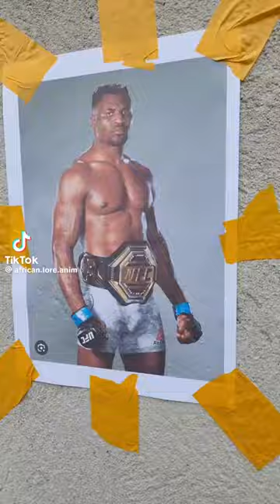african lore season 4